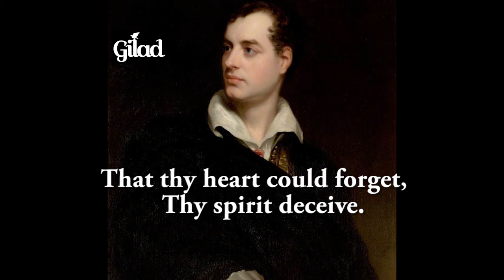When We Two Parted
Lyrics: A poem by Lord Byron
I found a home recording i made almost ten years ago of this beautiful poem by Lord Byron and decided to put on line.
Cheers